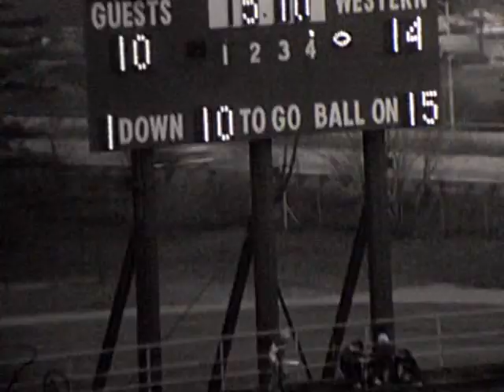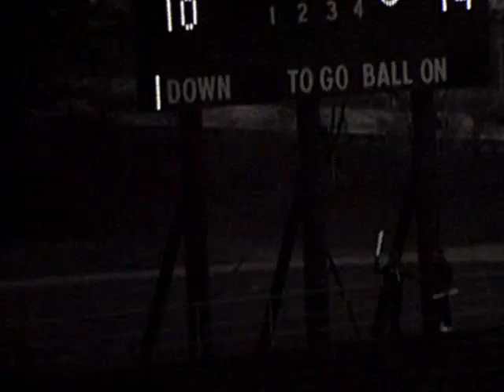WMU Broncos vs. EMU (at WMU - November 19, 1983)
The 1983 Western Michigan Broncos football team represented Western Michigan University in the Mid-American Conference (MAC) during the 1983 NCAA Division I-A football season. In their second season under head coach Jack Harbaugh, the Broncos compiled a 6–5 record (4–5 against MAC opponents), finished in sixth place in the MAC, and were outscored by their opponents, 208 to 179. The team played its home games at Waldo Stadium in Kalamazoo, Michigan.

The team's statistical leaders included Steve Hoffman with 1,407 passing yards, Shawn Faulkner with 1,668 rushing yards, and Kelly Spielmaker with 653 receiving yards. Fullback Kurt Barterian and defensive back Demetrius Jones were the team captains. Shawn Faulkner received the team's most outstanding player award. Tight end Kelly Spielmaker was named the MAC freshman of the year.